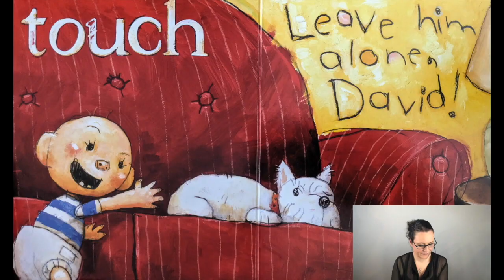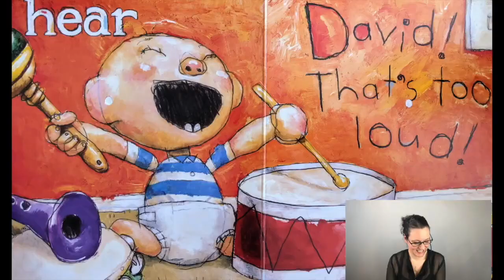David Smells by David Shannon (#106)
Let's learn about the 5 SENSES with David!